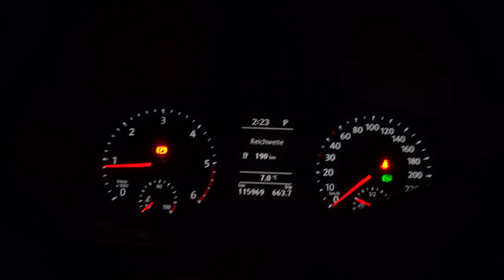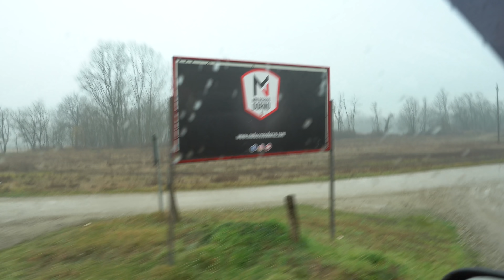From Italy with love | Italien MX-Trip | Quadboy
Das Video zu meinem kurzen Italien Trip 😊 Habe diesmal etwas mehr Fahrszenen mit rein gebracht, wer Lust auf ein bisschen MX vs. ATV hat schaut bis zum Ende 🤙🏻

Und ja ich habe nach dem Trip einen Test gemacht, coronanegativ 😂...